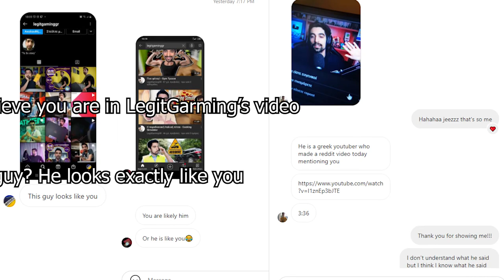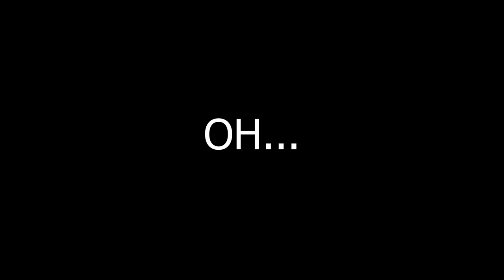I FOUND MY TWIN BROTHER (Feat. LegitGamingGR)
The amount of people who compare me to LegitGamingGR lately have been crazy, so I thought I'd also share my opinion on the matter.

I feel honored being featured in LegitGaming's latest video where he saw the reddit thread about me looking like him. Even though all the memes are showing how I'm the "bad looking" one out of the two of us, they still made me laugh because not everyday I see memes about me on the internet hahaha, so I feel honored ^_^

I also do YouTube livestreams almost everyday.

If you're greek, you would probably enjoy his content! He seems like a nice guy! ^_^

Twitch - FadiFlashi (I currently stream mostly on YouTube though)